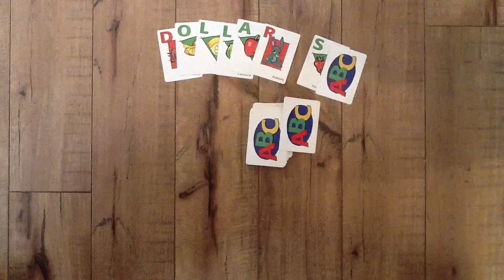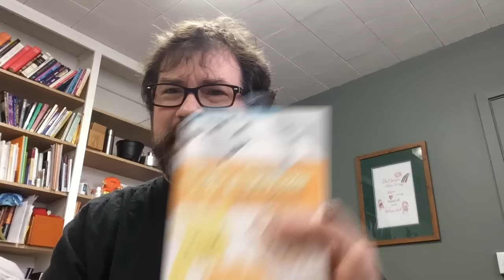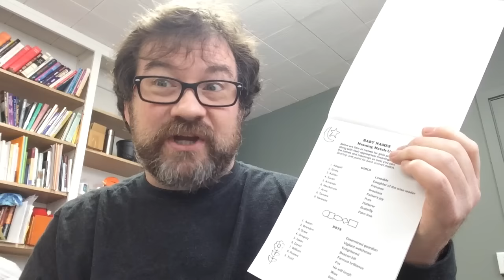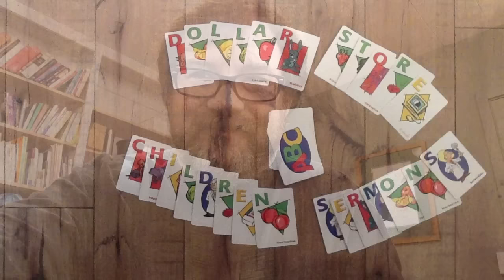Dollar Store Children Sermons - December 18th, 2016 - 4th Sunday of Advent - RCL